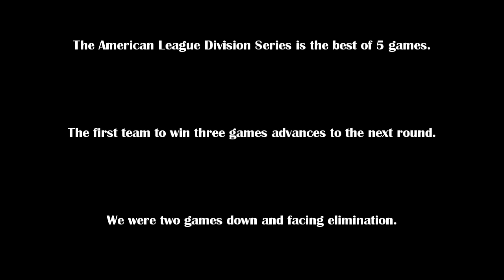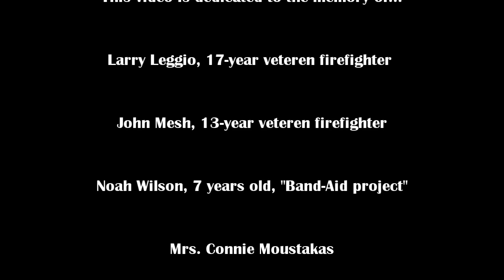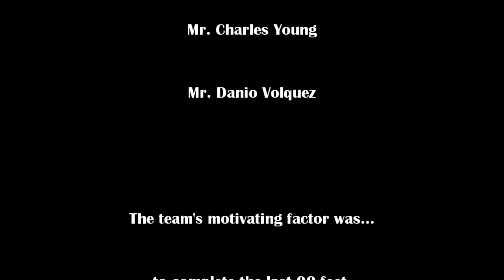30 YEARS IN THE MAKING: The Playoffs Story of the 2015 Royals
The stage is set. It is game 4 of the ALDS between the Kansas City Royals and the Houston Astro's. We are two games down and need to win this game to play at Kauffman Stadium in two days. See how this team overcomes each obstacle thrown there way, and achieve the ultimate prize. So sit back and let me take you on this journey of 30 Years In The Making...

- Brad Henson Productions